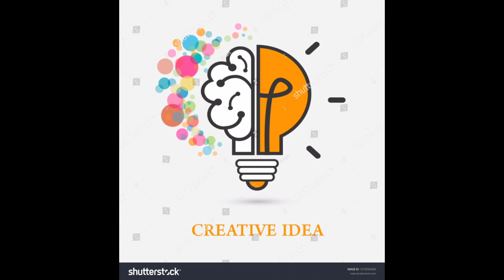Aari embroidery business at home |ஆரி எம்பிராய்டரி தமிழ்|Aari embroidery introduction for beginners